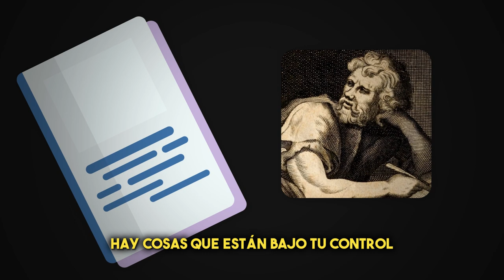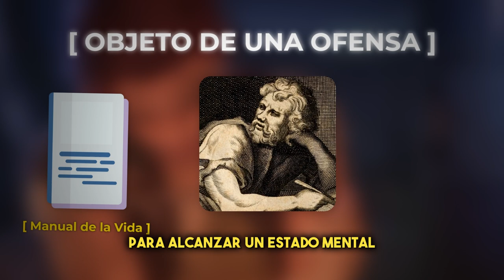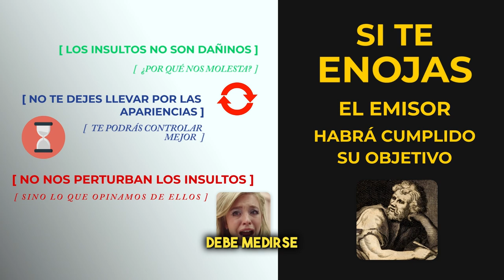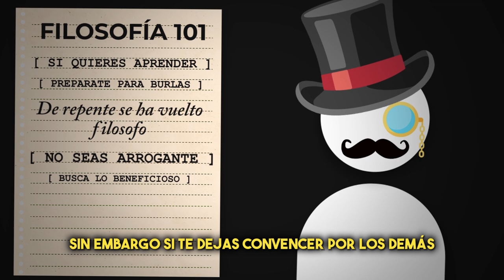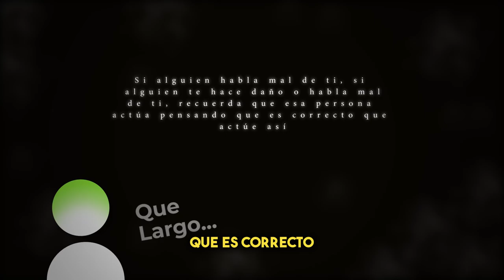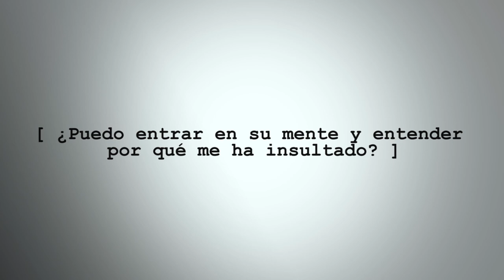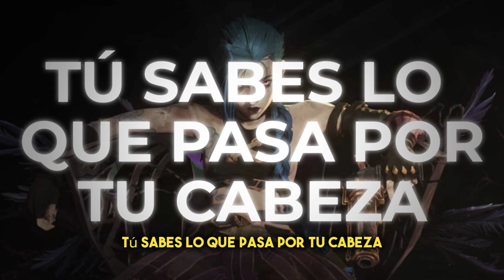8 PRINCIPIOS ESTOICOS de EPICTETO para que NADA te AFECTE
8 PRINCIPIOS ESTOICOS para que NADA te AFECTE | La Filosofía  de EPICTETO